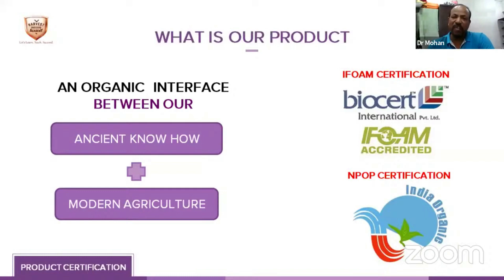INDIAGRO PRODUCT CERTIFICATION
MORE DETAILS - RAHUL PATIL -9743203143 ORGANIC AGRI EXPERT